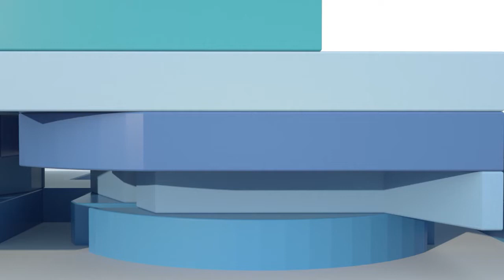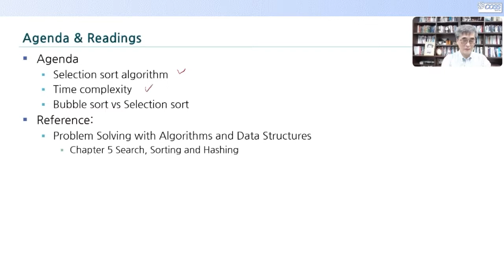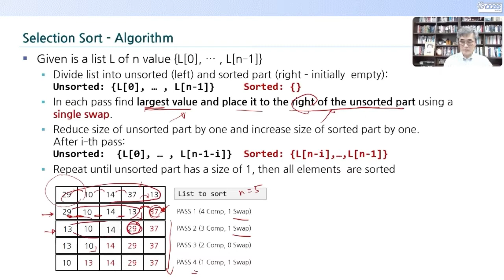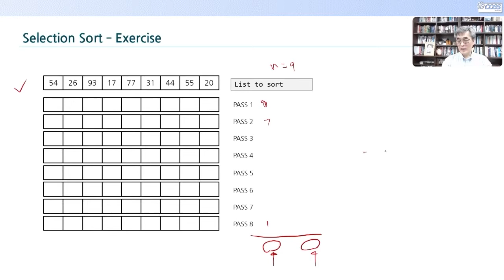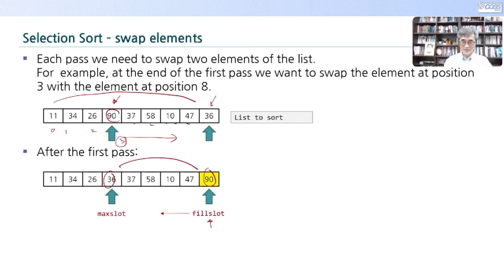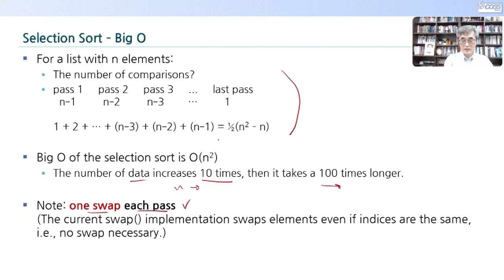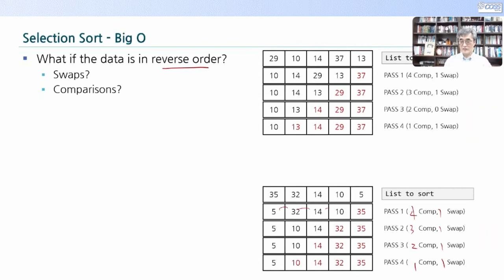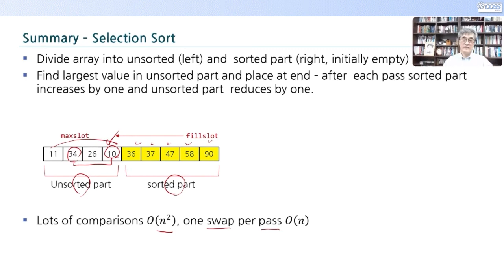DSpy5-2.2 Selection Sort (선택 정렬)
선택(Selection) 정렬의 알고리즘을 이해하고 버블 정렬과의 차이점을 학습한다
 각 반복 마다 최대 한번의 교환만 일어나는 것이 선택 정렬의 장점이다
 선택 정렬은 전형적으로 버블 정렬보다 빠르다